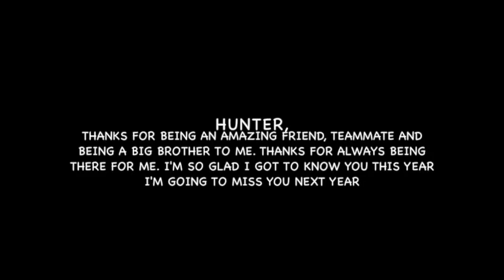#24 Hunter Donaldson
Hunter Thanks for being there for me this year I'm so glad I got to know you brother. I'm glad that we can talk and you know how to make me laugh. I'm going to miss you so much next year big brother!!!